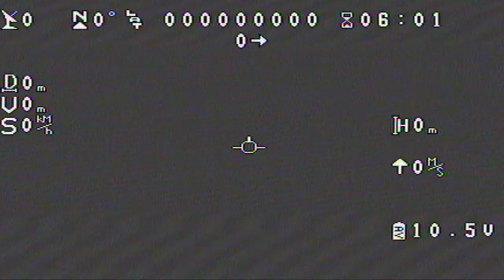Tarot 300 OSD not working with Sony camera HQ1 600tvl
Issue using Tarot 300 OSD with Sony camera HQ1 600tvl

1.-All items properly connected but No flight data shown on video output port, you only can see the camera real time record.

2.-turning off Sony camera and flight data is displayed on a black background

3.-reconnecting Sony camera and flight data is properly displayed on real-time camera image.

Should I unplug and replug camera each flight sesion ? I don't like this workaround

What happens ?

Items:

Tarot 300 OSD

Sony camera 600tvl HQ1